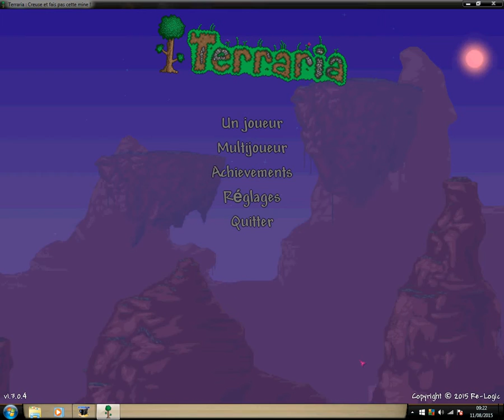terraria let's play episode 2